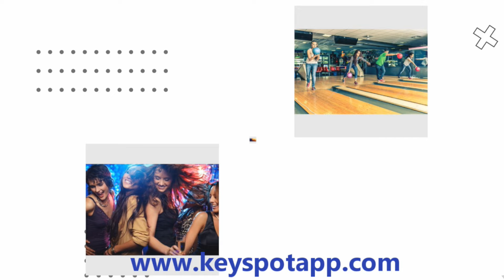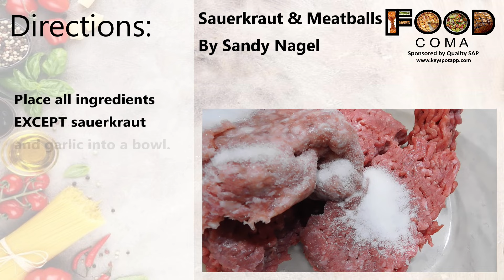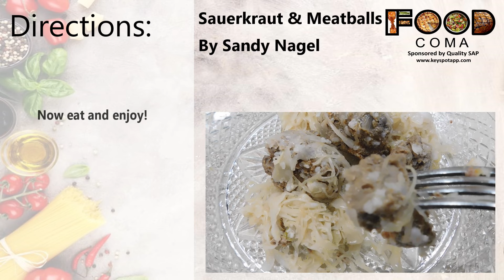Food COMA TV with Guest Sandy Nagel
Tune in for another great episode of Food COMA, Conversations Over Meals In America!
You won’t want to miss this episode of Food COMA with our special guest Sandy Nagel, Owner of My NPO Guru, and get the featured Sauerkraut & Meatballs recipe. Check it out today and share with others!